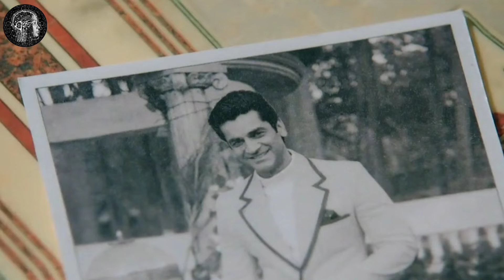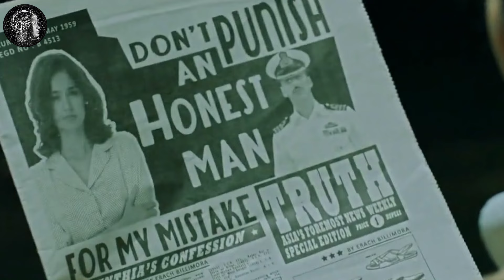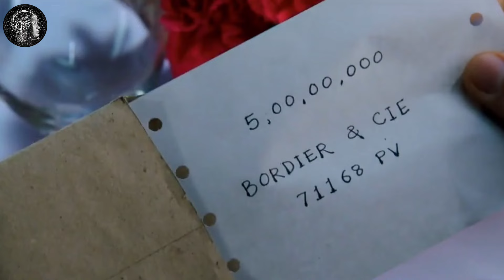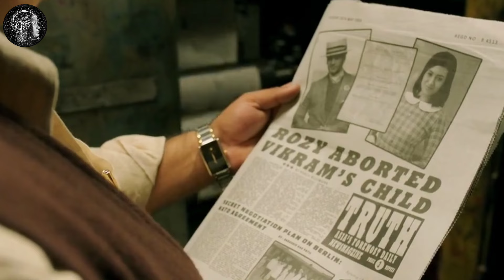Rustom full movie explained | Anjum Talks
Rustom full movie Akshay Kumar explained in Hindi.
Rustom full movie explained in hindi.

                    {About movie}
This mind-blowing story is about a Naval Commander Rustom Panvry. When Rustam returns home, he finds out that his wife's affair is going on with his friend Vikram Makhija. Upon learning this, Commander Rustam Panuri kills Vikram.And he decides to fight his own case, and promises to come out clean.

Rustom full movie,
Rustom movie
Rustom explained,